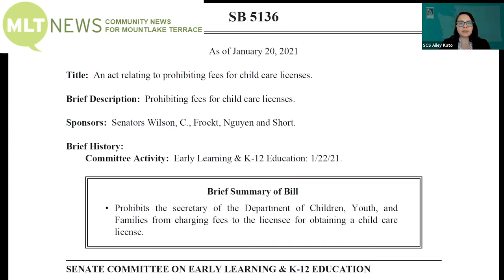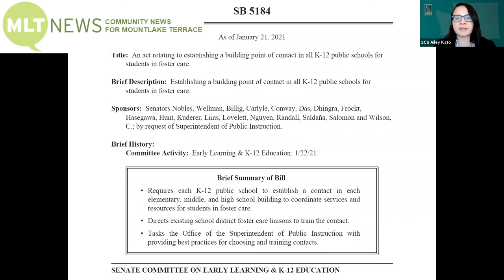MLTnews Daily Legislative Report (Jan. 22, 2021)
MLTnews presents The Daily Legislative Report, covering the 2021 Washington State Legislature.
- The Senate’s Early Learning & K-12 Education Committee held a public hearing Jan. 22 for Senate Bill 5136, which would prohibit fees for child care licenses, in the wake of the COVID-19 pandemic and its devastation on the child care industry.
- Also heard was Senate Bill 5184, concerning K-12 liaisons for children in the state foster care system.